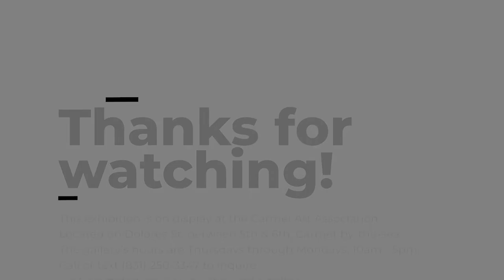Erin Lee Gafill & Mark Farina | It's All About the Sunflower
Dedicated to using their talent to find beauty and meaning in the world, mark Farina and erin lee Gafill come together in a Showcase titled It’s All About the Sunflower. The two Artist Members focus on depicting sunflowers from the quiet placidity of still life bouquets, to the broad expanse of natural landscapes. Capturing color, calmness, and universal compassion, this exhibition brings out all the noble qualities of this bright, beautiful flower.